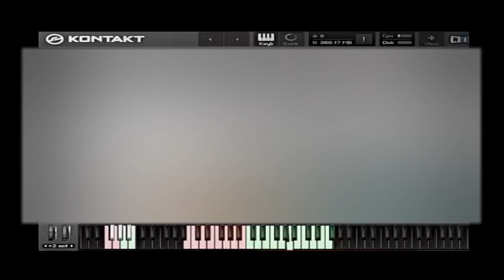GUITARRA DE COLECCION LIBRERIA KONTAKT 1 GB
LES COMPARTO EL KONTAKT CON EL QUE PUEDEN ABRIR LA LIBRERIA